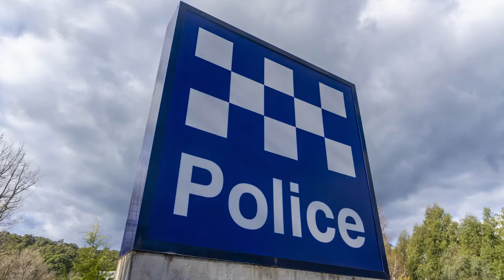Police responses to mental health crisis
Victoria Police responses to people experiencing a mental health crisis is the focus of a research report prepared for David Southwick MP by parliamentary intern Amelia Morris from Monash University. Amelia was one of five prize winners in the 30th year of the Victorian Parliamentary Internship Program.